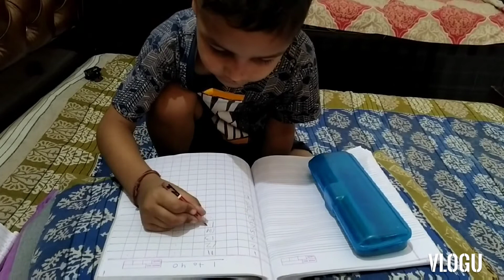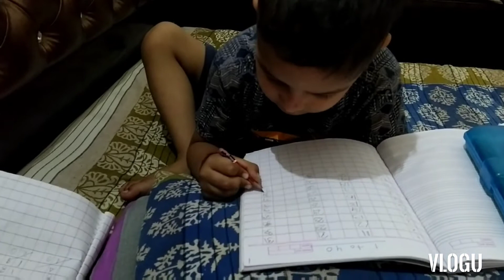Akansh study time☺️☺️☺️☺️🤔🤔🤔🤔😘😘😘futurevloger🙏